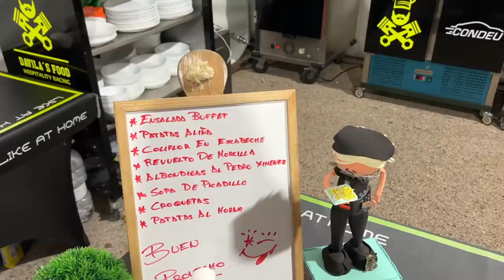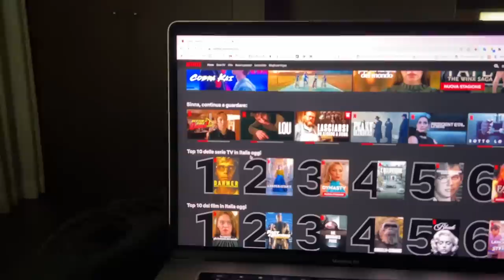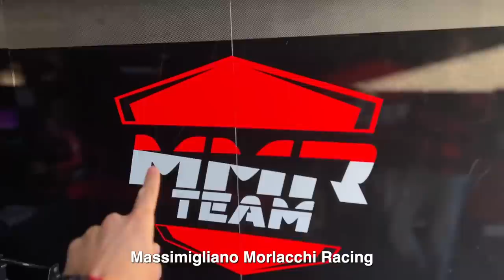Moto2™ : TUTTO QUELLO che NON mostrano in TV! ❌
con lo sconto speciale + 4 mesi GRATIS sul piano biennale grazie all'offerta del Black Friday, a tempo limitato. Sempre con 30 giorni soddisfatti o rimborsati!

Accompagno Tommaso Marcon pilota di Moto 2 nella gara di Aragon, pista della Moto GP.